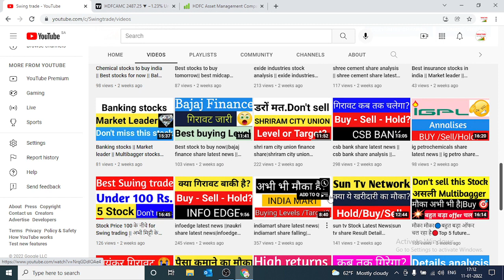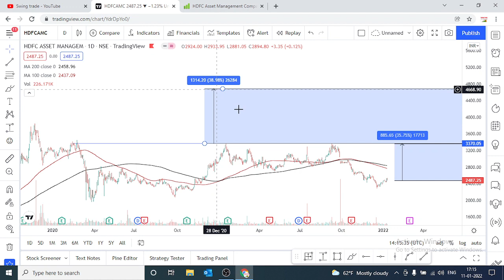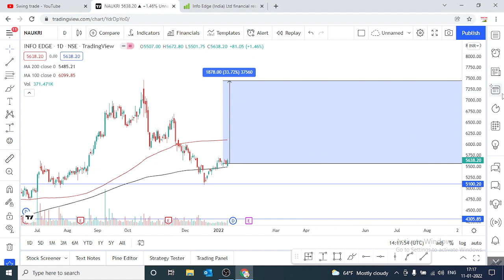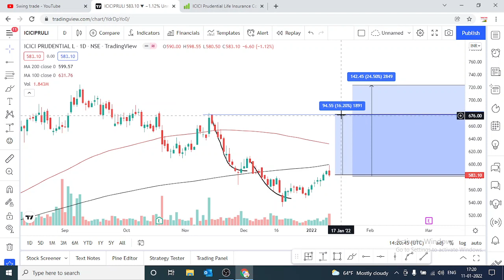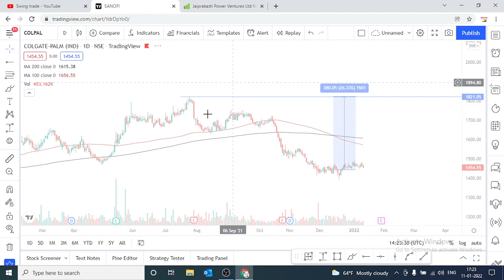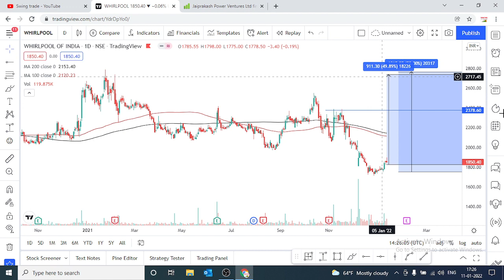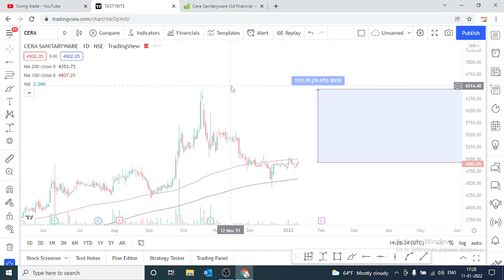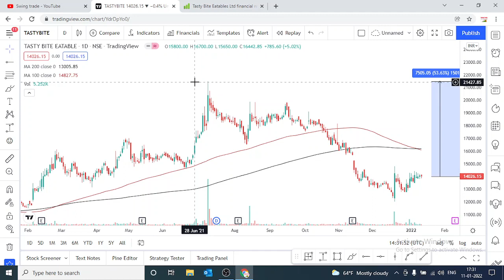Best 10 stocks to buy tomorrow || Top 10 multibagger share || Low risk stocks 2022 || swingtrade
Multibagger,
Positional Trading
Technical Analysis
swingtrade
swingtradesks